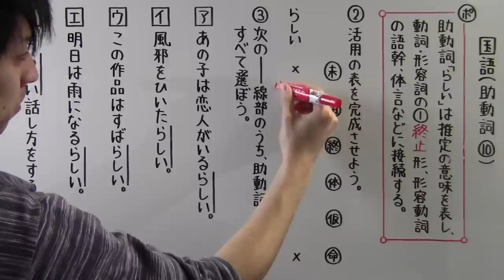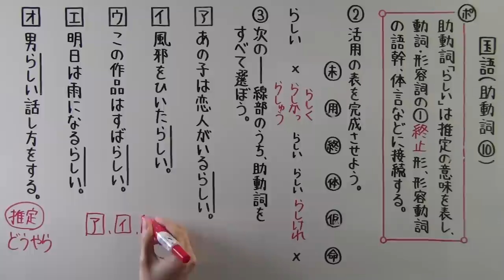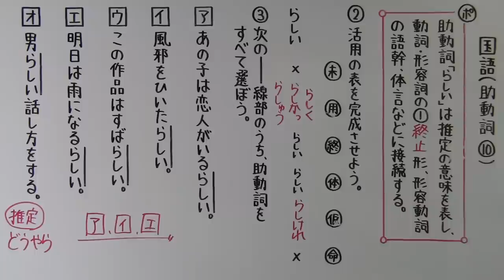【国語】 文法－４７ 助動詞⑩